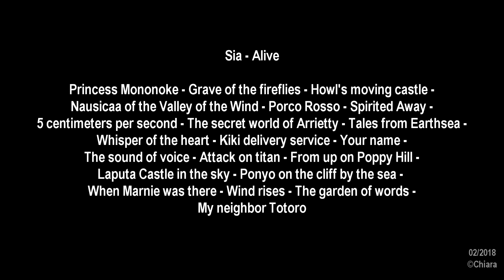| ALIVE | Studio Ghibli, Makoto Shinkai & co.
Japanese animation?
I call it 'art'.